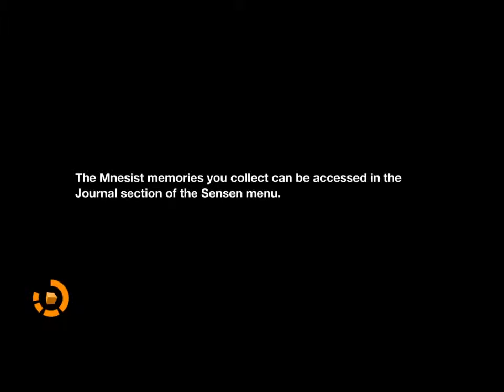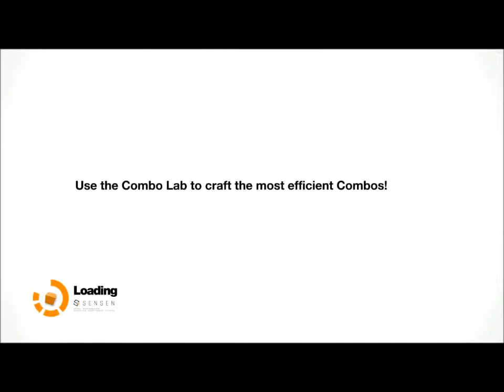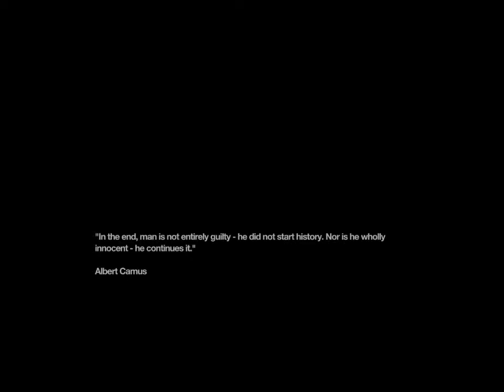Remember me Ep.1 # Low life Low teach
หลังจากที่เรา หลุดออกมาจากค๊อกพิค เราก็อยู่ที่Slum404 ที่ๆเต็มไปด้วยลีปเปอร์